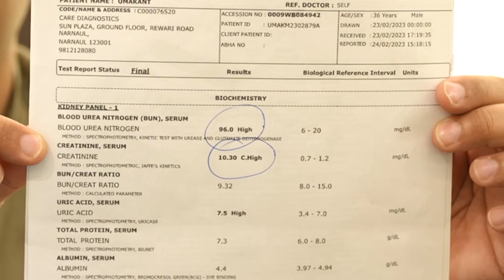Kidney Creatinine Treatment in Ayurveda | 3 महीने में इस दवा से क्रिएटिनिन 10 से 4 हुआ | Puru Dhawan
𝐃𝐞𝐬𝐜𝐫𝐢𝐩𝐭𝐢𝐨𝐧
Dr. Puru Dhawan is talking to a patient whose treatment has been done successfully in Sai Sanjivani Hospital.
Mr. Uma Kant began his treatment journey in February 2023 with creatinine levels of 9.77; after three months of Ayurvedic treatment from Sai Sanjivani, his creatinine levels dropped to 4.56. Dr. Puru Dhawan thoroughly checked the patient before administering the medications.

Mr. Uma Kant was suffering from severe symptoms such as bleeding, fatigue, and protein leakage in his urine. His blood pressure was also fairly high, which added to the issues for his kidneys. So, reducing BP was the issue here.
His creatinine and blood pressure levels were restored to normal after just three months of practicing Ayurvedic herbs and procedures.